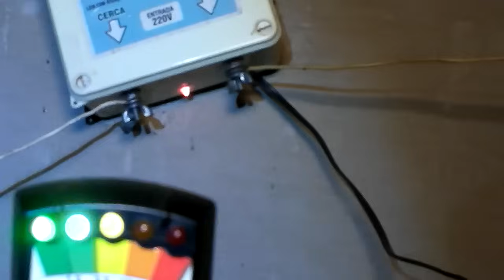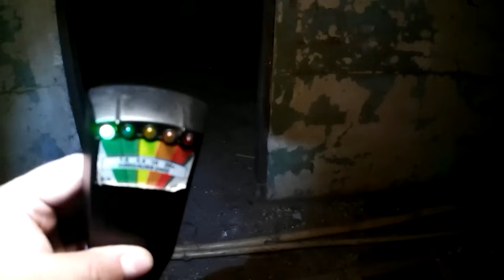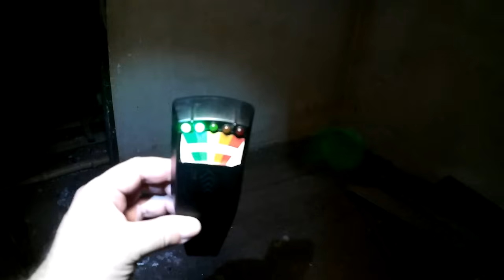Urna negra 4 Assombração o terror de uma casa assombrada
A muito tempo neste lugar uma assombração reside mostrando o lado do sobrenatural ativamente , como revivesse em vida todos os anos por lá vivido é assustador com certeza